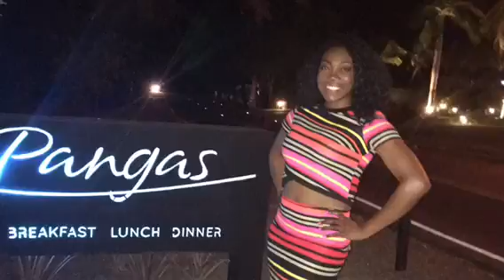Costa Rican Birthday Adventure 2016